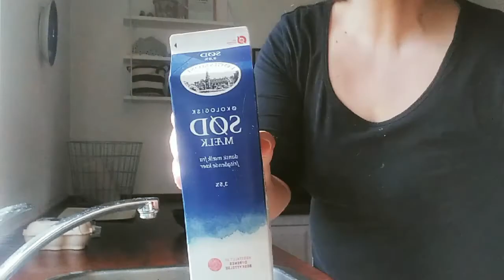Beagle dog. Baking. Beach trip in Denmark. VLOG 2021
Come  along for a beach trip in Denmark with my daughter Clara and our beagle dog Gilbert. My tween daughter and I also bake sausage rolls. We enjoy baking together. Our beagle dog was bred in Denmark and he is a pure bred beagle dog. Denmark is a beautiful country. You get to get glimpses of the beautiful Danish nature in this Danish vlog. I particularly enjoy the Danish summer, but Denmark is great all year round. Even though, being scandinavian, there´s a lot of weather changes. Although I do "Danish vlog", my videos are in English. So if this interests you: Denmark, baking, beagle, dog, Danish vlog, Danish nature, scandinavia, then come along.

Insta (art): @amilladk
Insta (all else): @camillasaietz

Buy my art (Denmark only): "kunst af camilla saietz" page on facebook